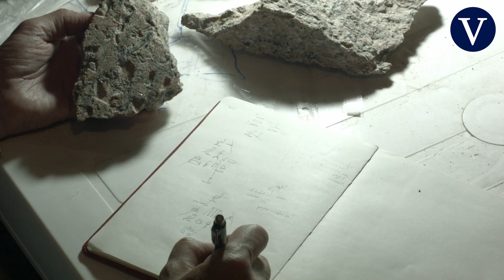La tumba del sacerdote faraónico que desconcierta a los arqueólogos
Una mastaba de diez metros de largo y tres de ancho, un profundo pozo, una cámara funeraria, un depósito con 60 jarras para proteger al inquilino... La tumba del sacerdote Imephor Impy Nikauptah, un misterioso personaje del Egipto de hace más de 4.000 años, está resucitando en Kom el-Khamasin, en pleno desierto, cerca del famoso yacimiento de Saqqara

Fuente: UAB